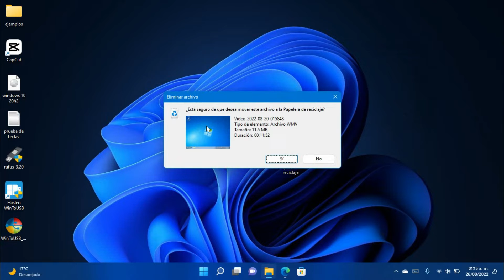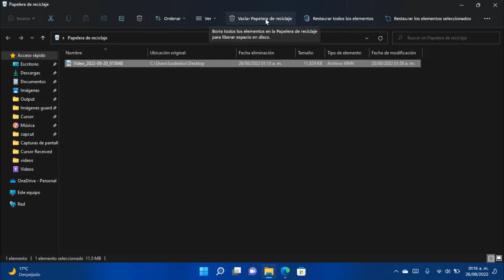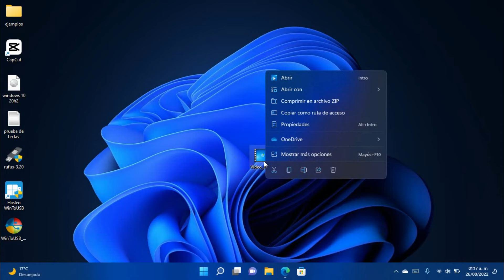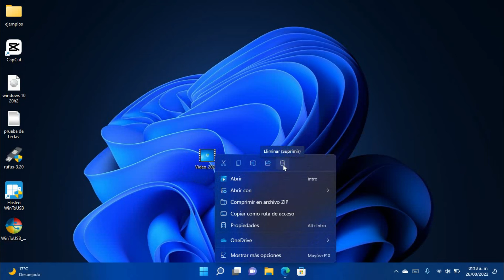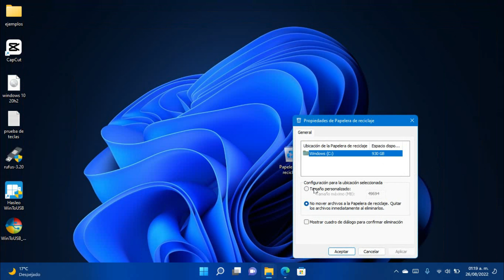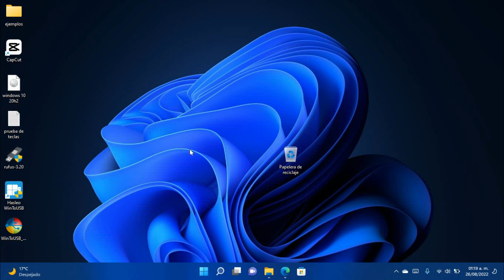como configurar y usar la papelera de reciclaje en windows 11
en este video te enseño como configurar la papelera de reciclaje en Windows  11 y sus principales funciones para restaurar archivos o eliminarlos